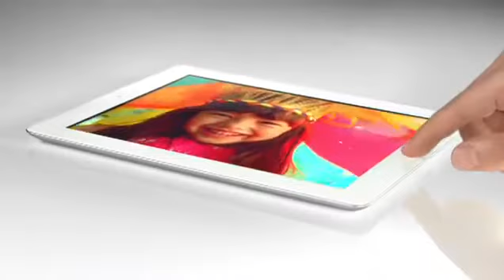Official Apple iPad TV Ad: This Good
Apple launched its latest version of the iPad on Wednesday, armed with a Full HD display with 3.1 million pixels and a supercharged new processor.

The device will be available on March 16 and priced from $499-$829 (£399-£659) - the same range as the iPad 2, which the technology giant launched a year ago.

The tablet will be powered by a super fast quad-core A5x chip, putting Apple's tablet ahead of competitors such as Samsung.

It will also offer a high speed 4G LTE network connection in territories with 4G - in the U.S., it will be available on both the AT&T and Verizon wireless networks. The network is not yet available in the UK.

Despite this, Apple claims the battery lasts 10 hours and the device is just 9.4mm thick.

The screen, a larger version of the screen in iPhone 4s, is sharper than most 40-inch HD televisions.

Apple claims that the screen resolution is so sharp words on screen are sharper than words in print.
The new iPad also offers a 5 megapixel iSight camera which can record video in full HD.

Apple showed off new apps, including new versions of it's iWork apps such as iPhoto.

Many apps showed off the power of the new tablet - for instance editing 14 megapixel digital photos in full size on screen.

The processor is fast enough to handle a 3D game, Sky Gamblers, with 50 fighter planes battling on screen at once.

A new version of the hit iPhone title Infinity Blade showed off graphics similar to Xbox 360 and PS3.

A fresh edition of the GarageBand music software lets four iPads 'jam' together via Wi-Fi.
Also, a newer version of iMovie allows users to record and edit full HD movies right on the screen.

The iPhoto app allows photo editing direct on screen, cropping pictures, editing lighting and adding effects such as red-eye reduction and black and White filters via the touchscreen.

The new iPad will be 9.4 millimeters thick, or 0.37 inches.

That compares with 8.8 millimeters, or 0.34 inches, for the iPad 2.

The weight is going up from 1.33 pounds to 1.44 pounds for the Wi-Fi-only model. The original iPad weighed 1.5 pounds.

Apple also confirmed that the new model will come in a version that can use Verizon Wireless' and AT&T Inc.'s 'LTE' wireless broadband networks.

They offer speeds that are faster than the '3G' networks used by previous iPads, and current iPhones.

The company says the new model also will be four times faster.

Apple also unveiled a new model of its Apple TV set-top box which offers full HD films, television and web channels such as YouTube.

The new iPad and Apple TV devices will be available on store shelves on March 16.

Specifications:

Screen size: 9.7 inches
Weight: 653g
Depth: 9.4mm
Screen resolution: 2048x1536
Processor: 1Ghz Apple A5X
Storage: 16GB-64GB
Camera: 1080p, 30 frames per second
Connections: 4G LTE Wi-Fi (Verizon and AT&T), Bluetooth 4.0, Apple 30-pin connector